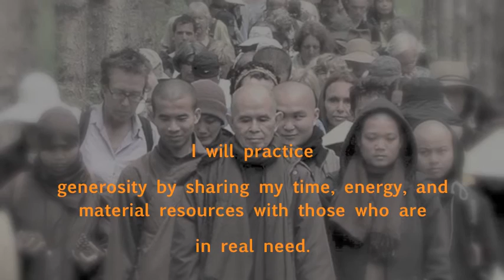Second Mindfulness teaching ~ Thich Nhat Hanh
Aware of the suffering caused by exploitation,
social justice, stealing, and oppression,
I am committed to cultivating loving kindness
and learning ways to work for the well-being of people,
animals, plants, and minerals.
I will practice generosity by sharing my time, energy, and material resources with those who are in real need.
I am determined not to steal and not to possess anything that should
belong to others.
I will respect the property of others,
but will prevent others from profiting from human suffering or the suffering of other species on Earth.